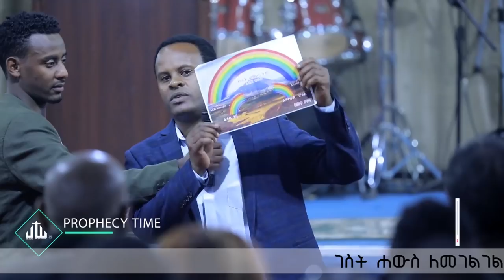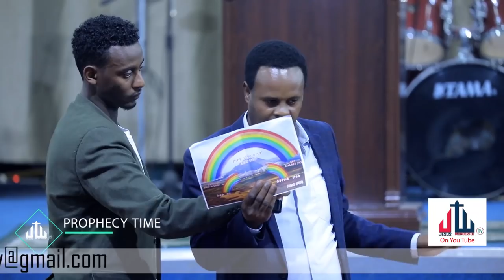የኢትዮጵያ ሕዝብ ተጨንቋል መንግስት…… ይኽን ቀስተደመና……Apostle Israel Dansa /Jesus Wonderful tv